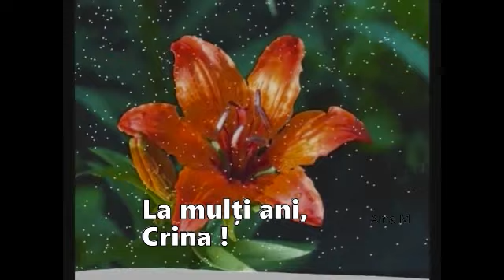✿❤✿ LA MULȚI ANI,CRINA ✿❤✿